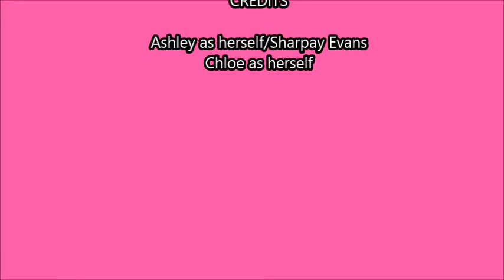Imagine If.. I was in High School Musical as Sharpay Evans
I hope you enjoyed this video and like me on Sassy Girls Talk.